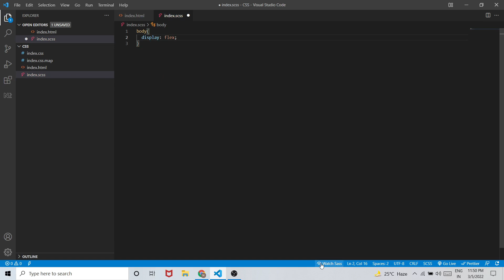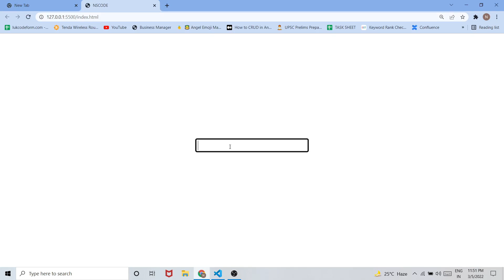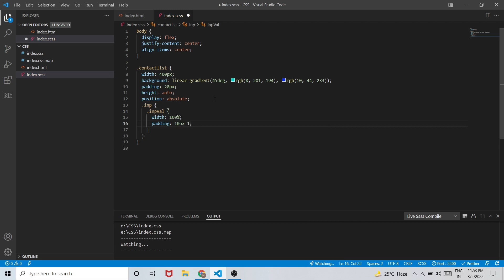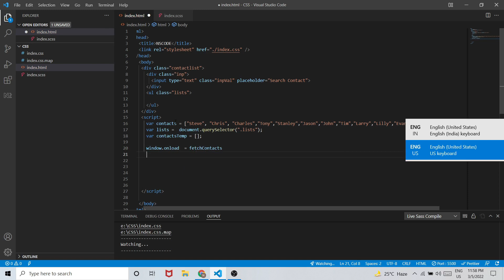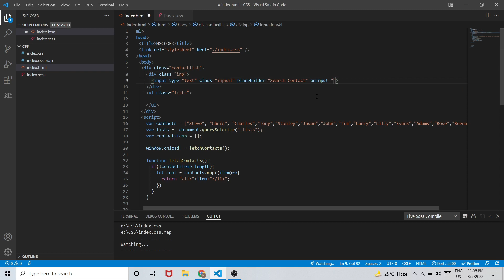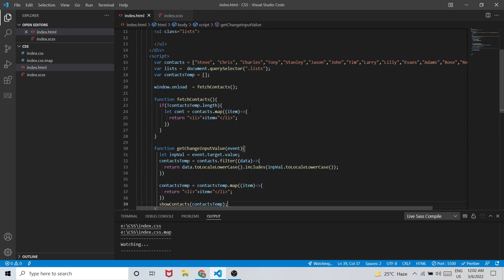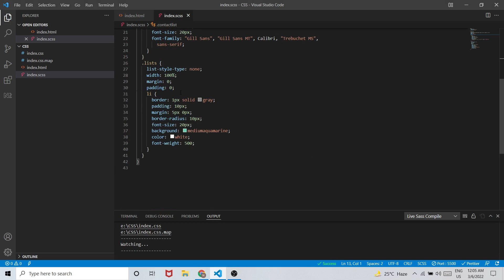Contact list search filter using JavaScript | NSCODE